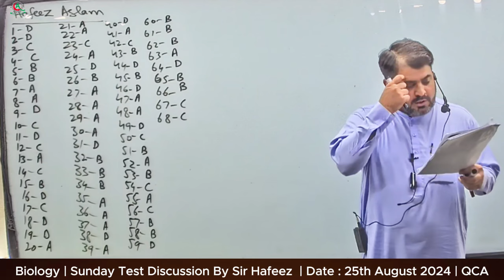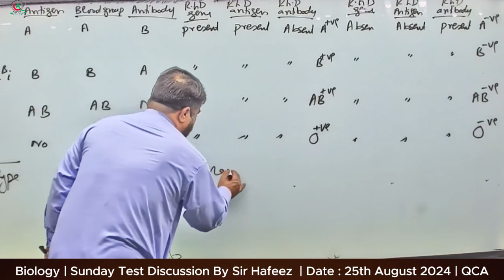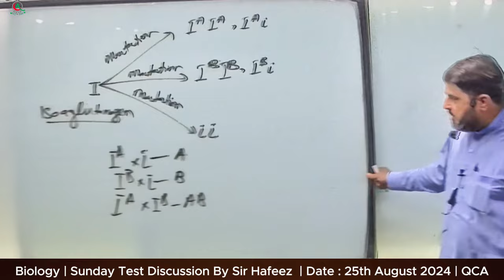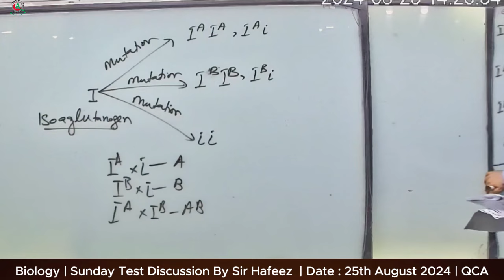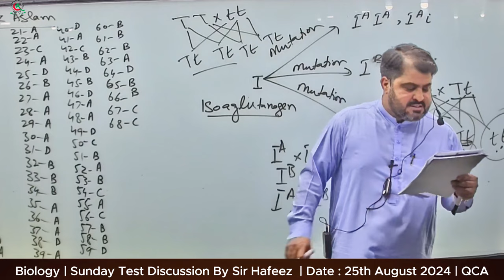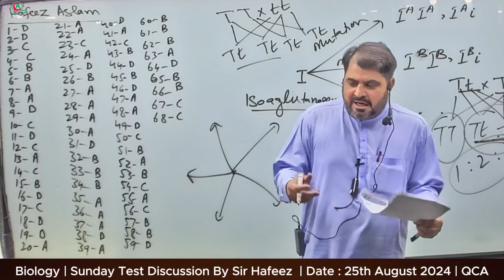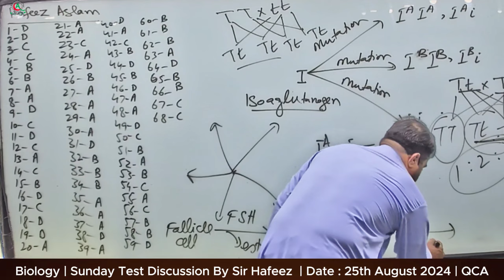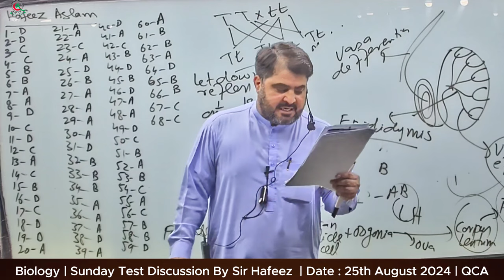Biology | Sunday Test Discussion By Sir Hafeez | Date : 25th August 2024 | QCA